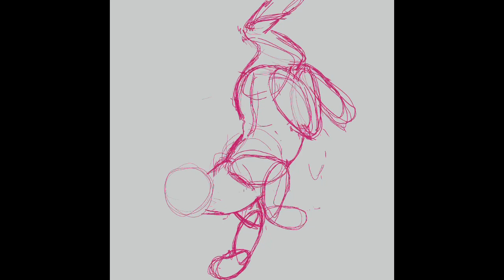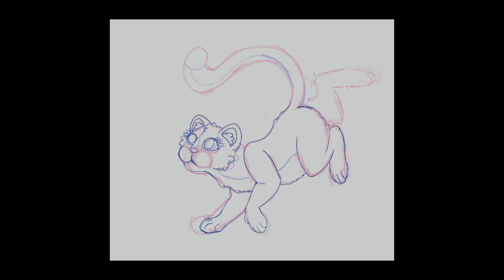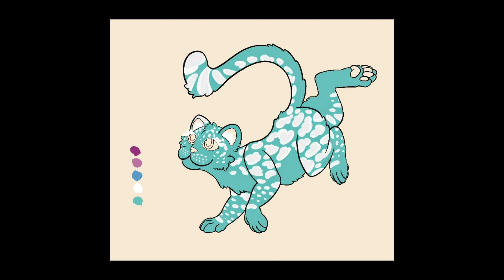Speed Draw Ruby Fuchsite Leopard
Inspired by a stone I recently acquired. The stones design reminded me of spots so I finally got to drawing this. Was also kinda going for a Lisa Frank type feel. Enjoy!